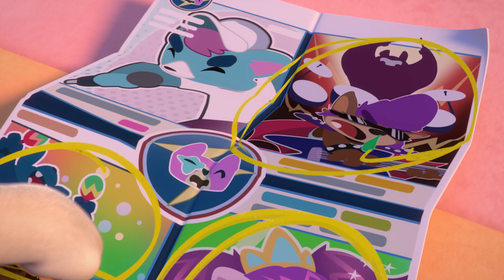🦸 SZÓRAKOZÁS ÉS HAJ 🦸 VIP PETS 🌈 Teljes Epizódok 💜 Rajzfilmek Gyerekeknek MAGYAR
🌈💇🏼 Most végre megnézheted az új epizódot Fabio és Fabia főszereplésével! Vajon milyen izgalmas híreket hoznak ma a barátaink? Érdekel esetleg egy ismertető a VIP Pets frizuráiról? Mit szólnátok egy meglepetés kicsomagoláshoz? Vagy valami még jobbhoz… egy összefoglalóhoz a VIP Pets sorozat új epizódjának legjobb pillanatairól! Hű de izgalmas! Nyomd meg a play gombot, és csatlakozz Fabio, Fabia és legjobb barátai, a VIP Pets kalandjaihoz!

🌈💇🏼 VIP Pets magyarul! 💇🏼🌈 Lépj be a VIP Pets világába!